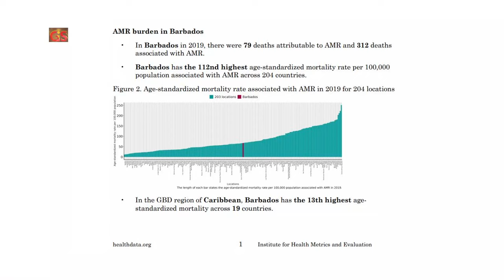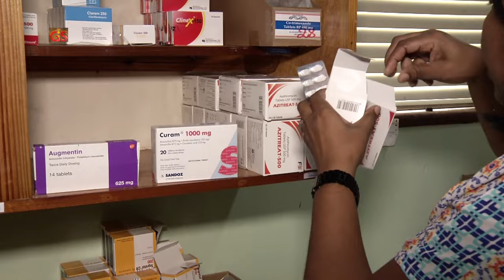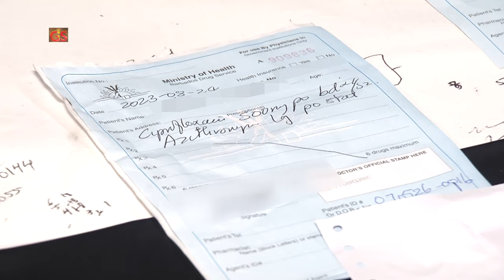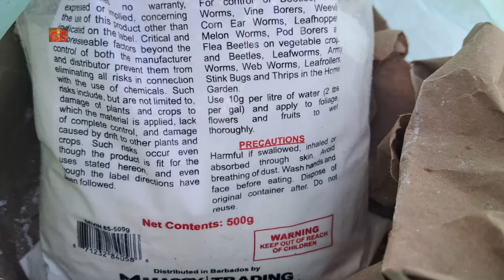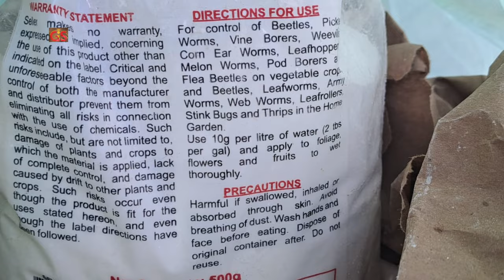Antimicrobial Resistance | The Unseen Enemy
Uncover the hidden menace impacting our health and agriculture – Antimicrobial Resistance (AMR). 🦠💊

Join Information Officer Paula Harper-Grant as she shines a light on this critical health concern, revealing the steps we can take to protect our future.